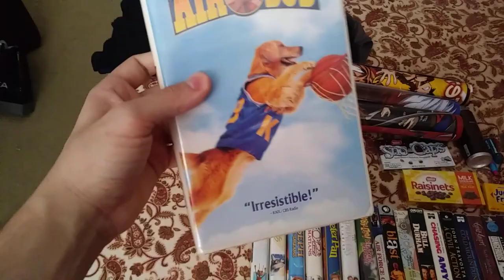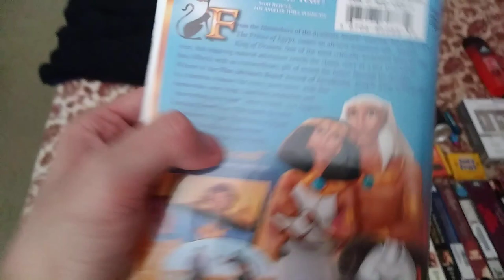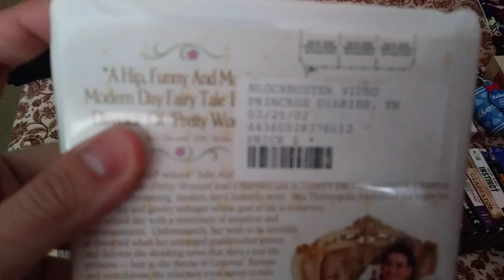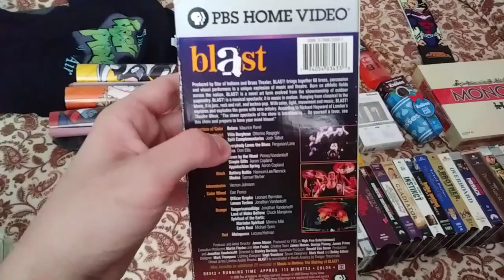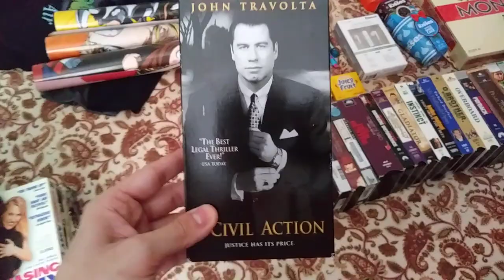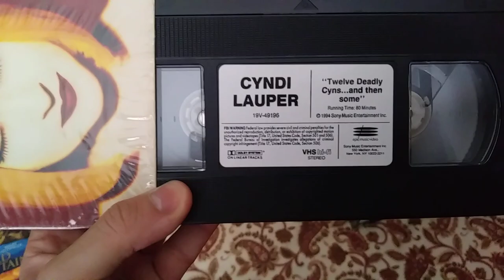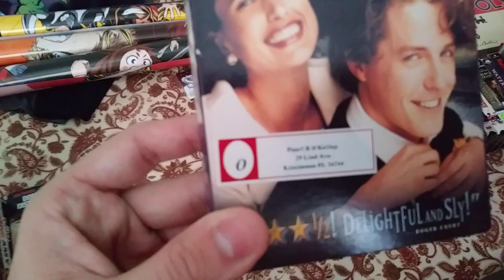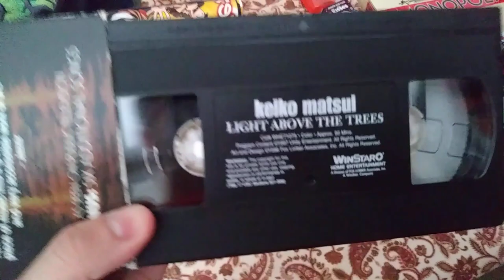What I Got for Christmas (2018 Edition) Part 1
Here's what I got for Christmas this year.